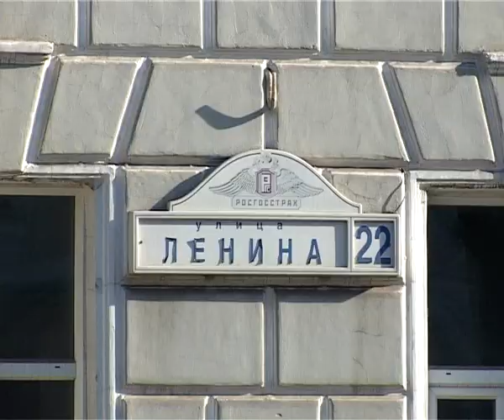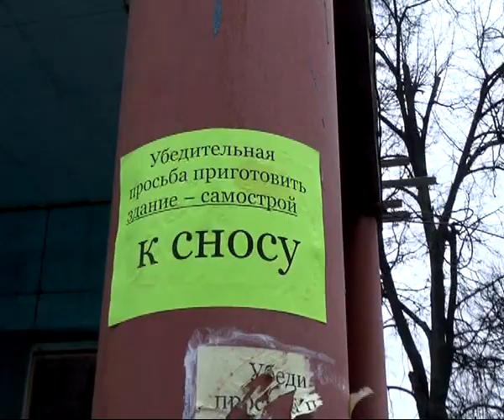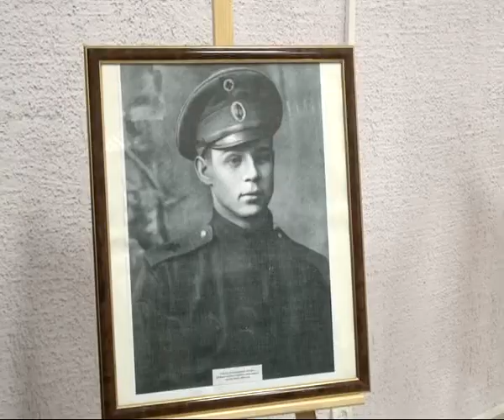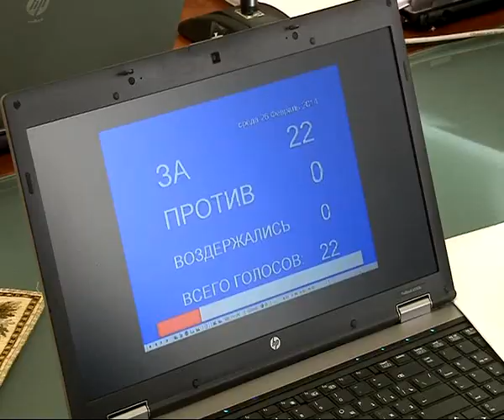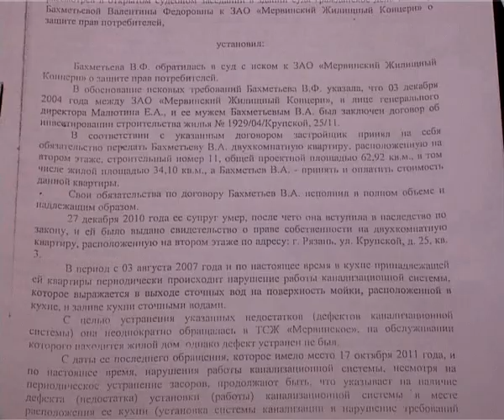Время говорить - новости Рязани 26.02.14